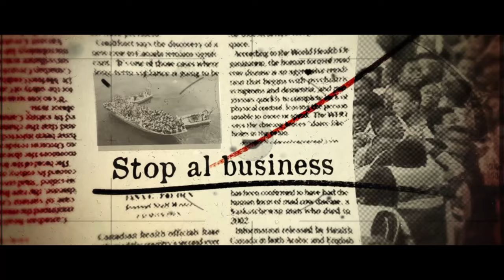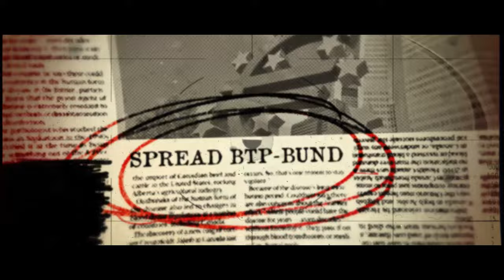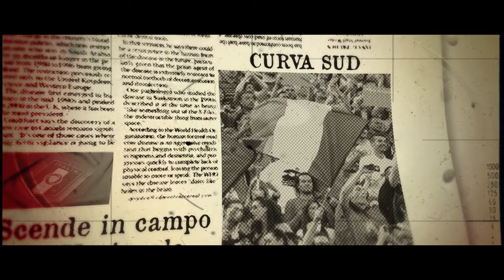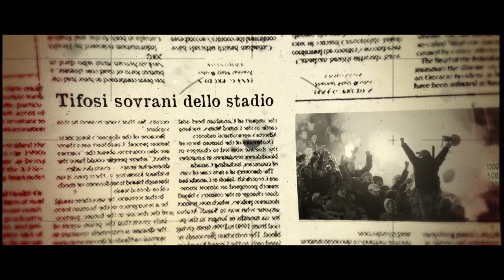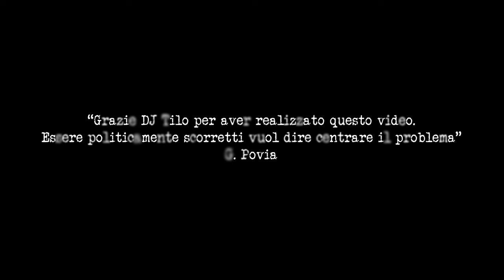Povia - IO NON SONO DEMOCRATICO (video ufficiale)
In un sistema economico in cui la finanza mondiale, le fondazioni, le banche e le multinazionali hanno più potere degli Stati e delle loro Costituzioni, non ci può essere nemmeno l'illusione della democrazia.